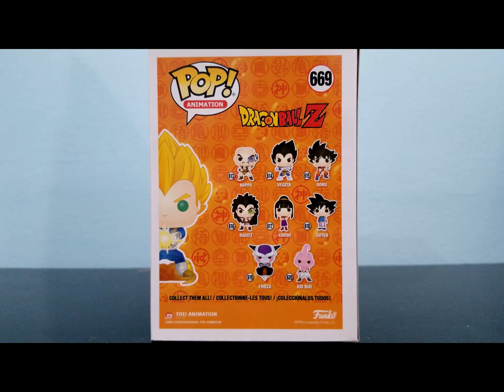Snagged FINAL FLASH VEGETA! My TOP POP On My NYCC 2019 WISHLIST! YEAH BABY!!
I Snagged number 1 ON MY NYCC WISHLIST! Couldnt be happier to own this funko pop in my funko collection. The list isnt complete though. I need all 10 of my wishlist pops! Well at least top 8:)